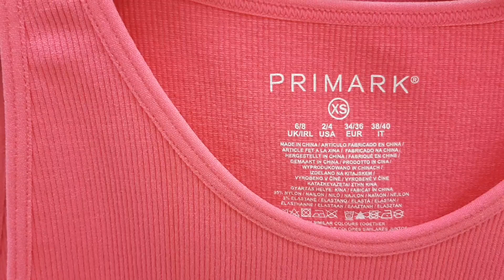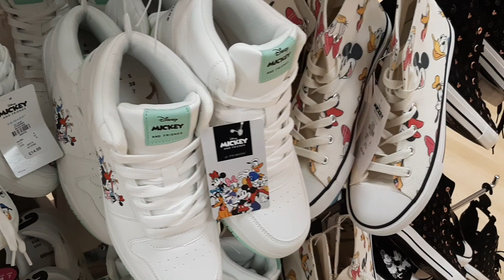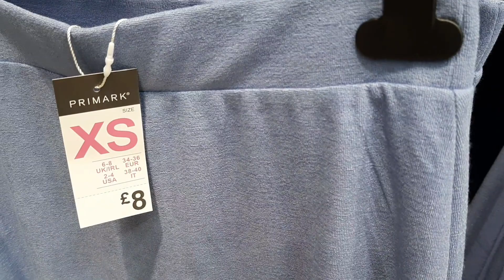PRIMARK LADIES| SPRING SUMMER EDITION| APRIL 2022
What's not to love about this collection. it screams fresh, vibrant, trendy all in the one sentence ...So sit back, hit play and indulge in the rich array of colours that are set to brighten up Summer 2022 all thanks to Primark!